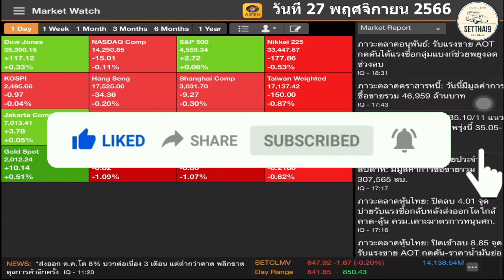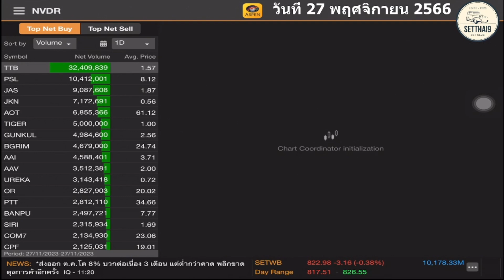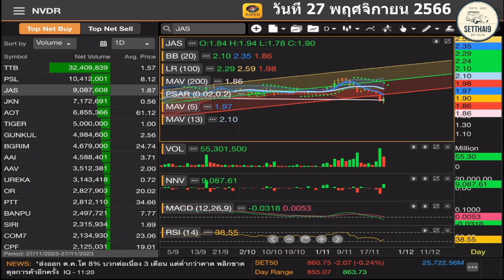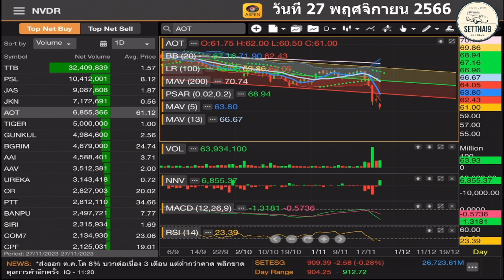วิเคราะห์เก็งกำไรจาก NVDR ต่างชาติ TTB PSL JAS JKN AOT โดย SetThai9 วันที่ 27 พฤศจิกายน 2566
คลิป วิเคราะห์เก็งกำไรจาก NVDR ต่างชาติ TTB PSL JAS JKN AOT โดย SetThai9 วันที่ 27 พฤศจิกายน 2566